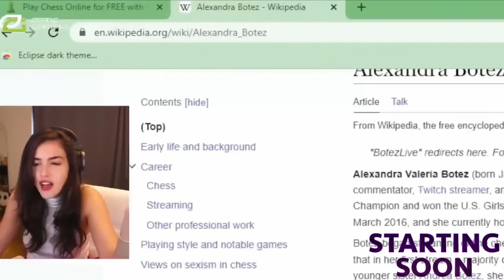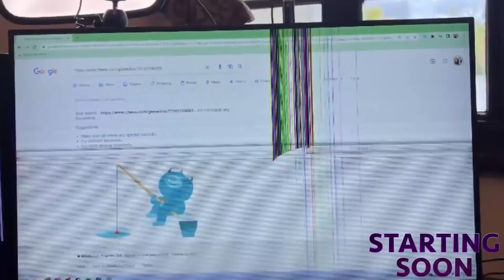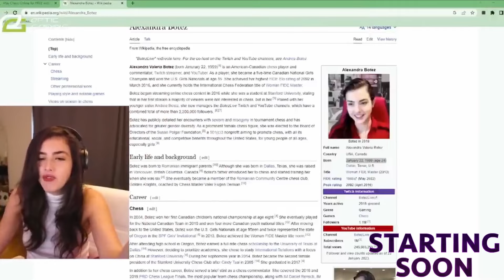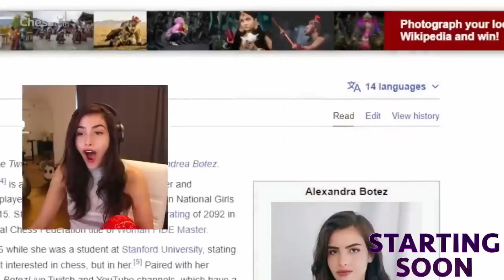BotezLive 03/25/24 Stream VOD - Chess tournament storytime! First stream as GG Ambassador after